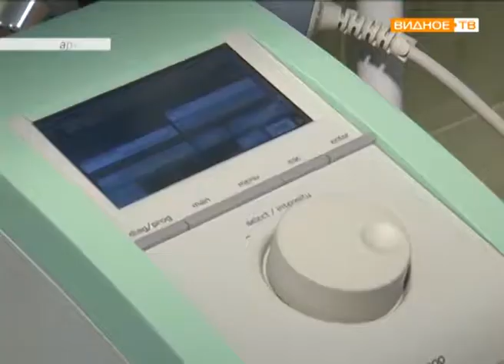"Заслуженная награда" - поздравление медиков Ленинского района